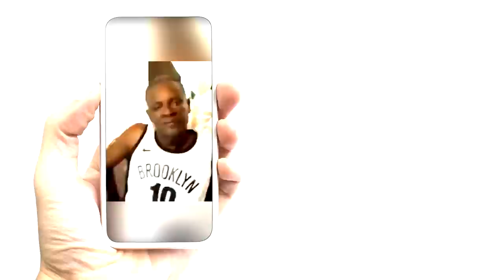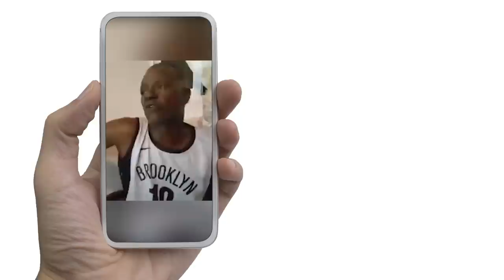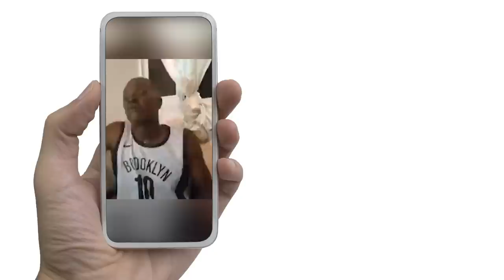¡Apareció Zacatecla Y Revela La Insólita Razón Por La Que Recien Nacidos Fueron Abandonados!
Nuevo canal, apóyanos y únete!  Señores hay que ver cosas en la vida, miren lo que dice el Zacateclas del cementerio sobre el caso de los bebes abandonados, esto rompe el alma!